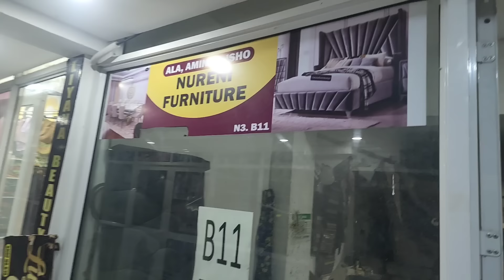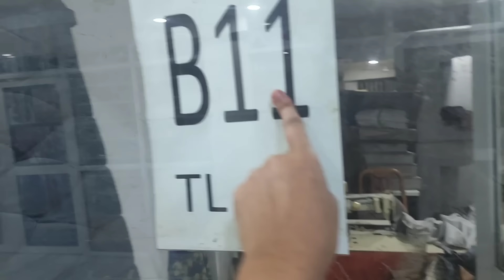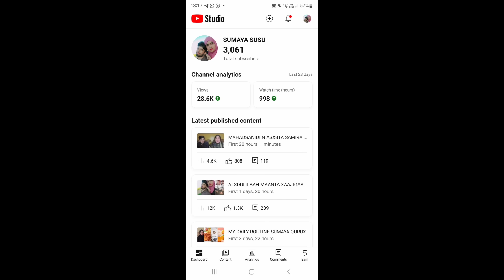UGU DAMBEYN FADHIGA WAA HELAY🤩🤩🤩